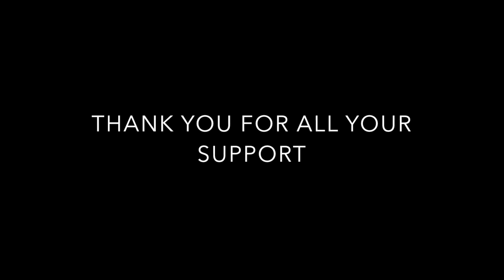CHOCOLATE LAB BULLIES FRENCH BULLDOG and new TATTOO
The first of my new weekly vlogs that i will be adding to the breed reviews. just me my family and my dogs. hope you guys enjoy.